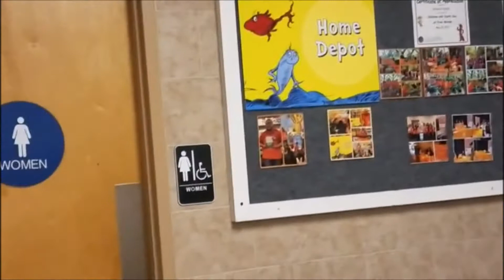Weekend Vlog #74 | Water, Cousins, Dancing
click the link an it will take you directly to ordering and the discount will be deducted at check out.

use the code NENVIL for $10off your first box